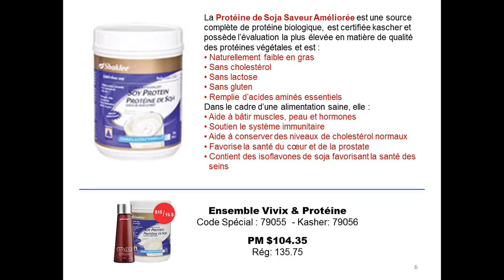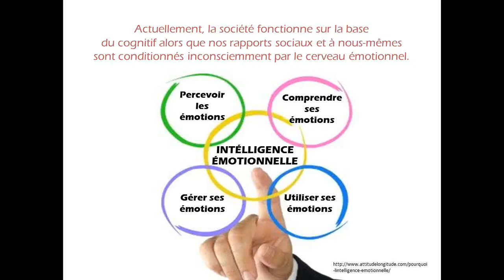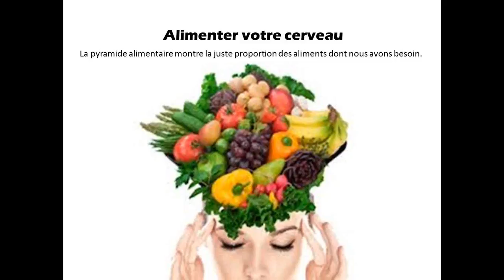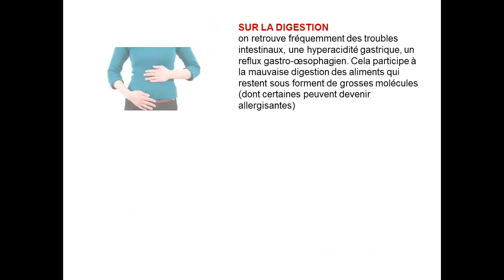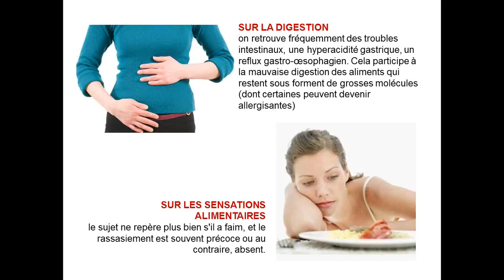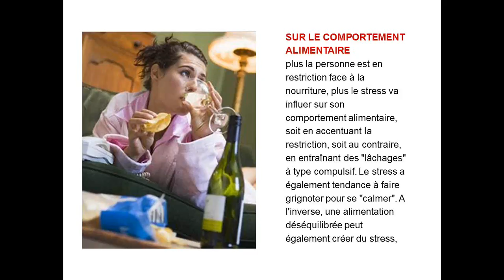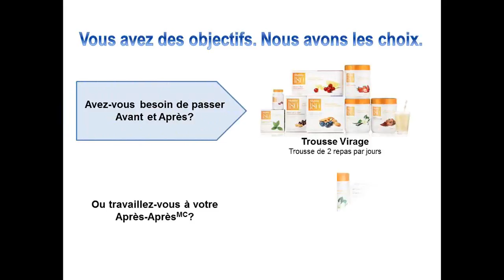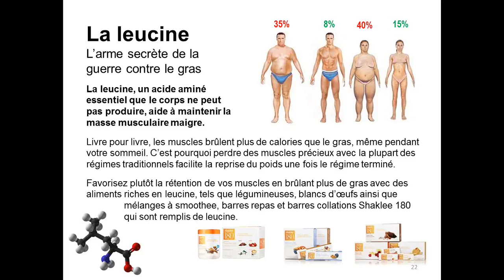Perdre du poids avec Suzanne - Stress et perte de poids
Perdre du poids avec Suzanne Leblanc
Stress et perte de poids